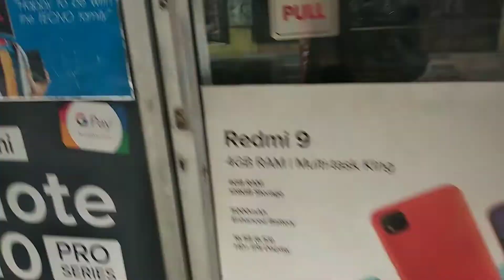Daily vlog day 28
hey guys welcome to my new youtube video

                     SAM VLOGNIX

This is my 28 video on youtube

Keep watching | keep supporting | keep loving my Youtube Channel💓

               INSTAGRAM ACCOUNTS

                        SAM VLOGNIX